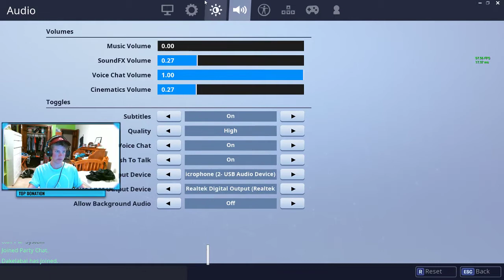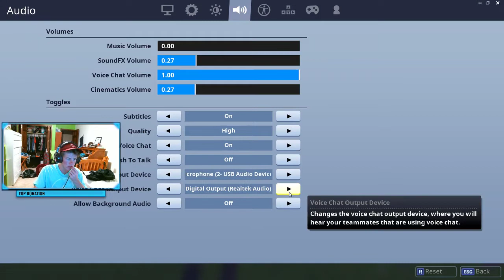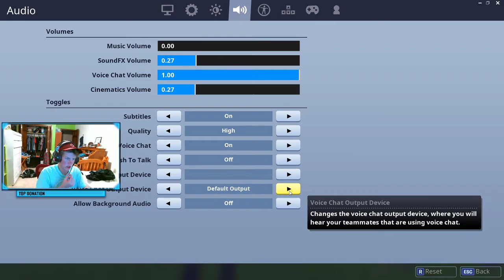I am not good at PC anyways